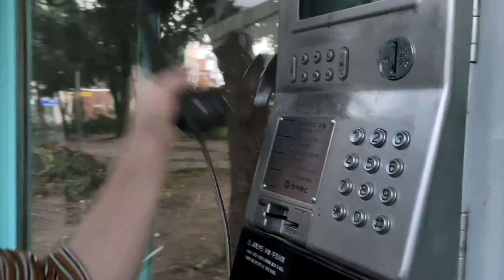호랑이치킨 말아 먹는 방법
호랑이 기운이 솟아나벌임.

[식재료 정보]
호랑이 치킨 - 60계 치킨
딸기, 해바라기씨, 아몬드, 우유 - 집 냉장고

[촬영장비 정보]
카메라 - iPhone 12 mini, 캐논 미러리스

[삐쥐엠]
위의 URL을 통해 구독하시면 2개월 추가 혜택을 받으실 수 있고,
저도 2개월 구독 연장 혜택을 받아요!♥

해당 영상의 저작꿘은 '먹어볼래TryToEat' 에게 있음
불펌하지 마시오. 불펌 발견하신 구독짜느님들은 모쪼록 신고 바라요오!!!♥